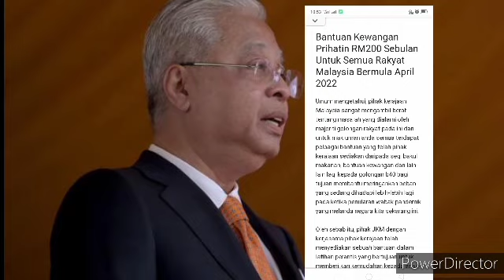BANTUAN APRIL RM200 SECARA BERPERINGKAT DI DICREDITKAN